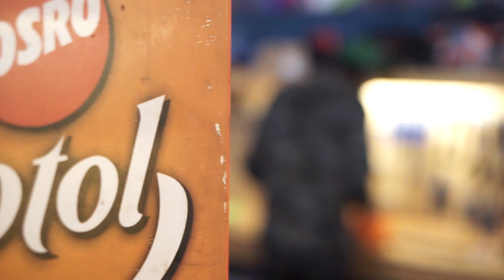SEPEDAHAN BARENG KOQ-MUTER - SOFT OPENING BIKE SHOP DEBOSEH